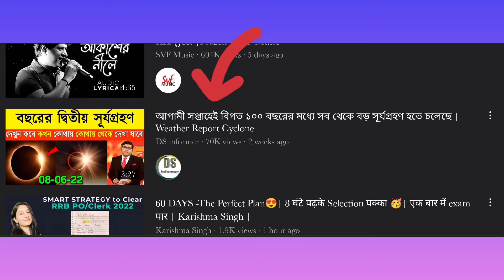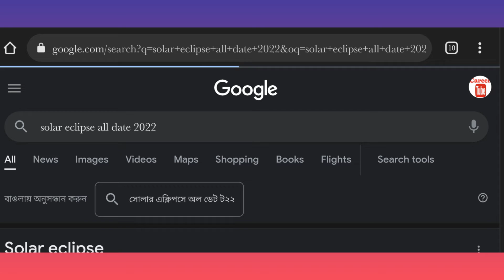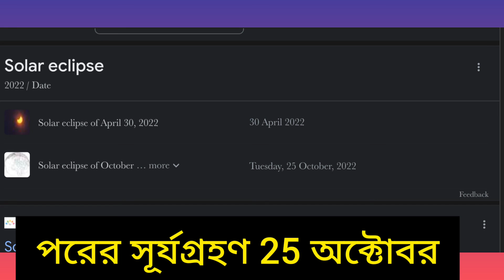বিগত ১০০ বছরের সবচেয়ে বড়ো সূর্যগ্রহণ 2022 সময়সূচী | Solar eclipse 2022 | Surja grahan 2022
সূর্যগ্রহণ 2022 বাংলাদেশ সময় সূচী surja grahan 2022 solar eclipse